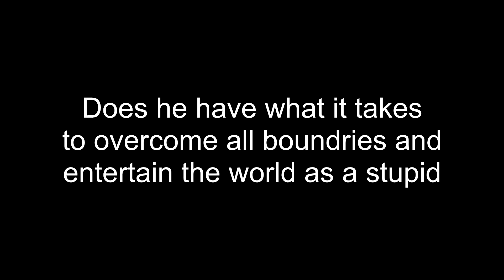Old Stream Intro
This is a intro that I use for my stream when I go live.

It is a compilation of highlights from my stream the past 3 months since I started streaming.